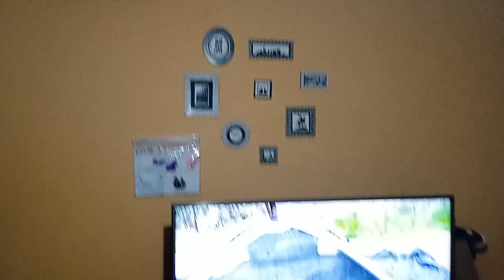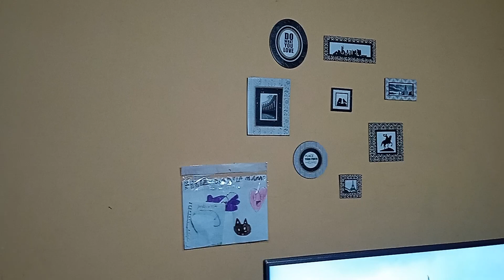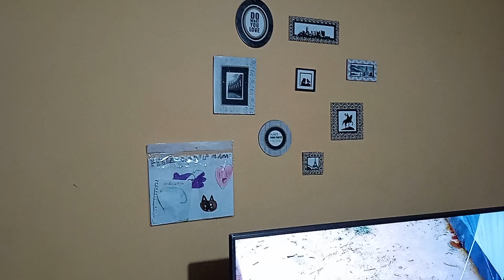Terremoto en Chile 6.2 se mueve toda la casa